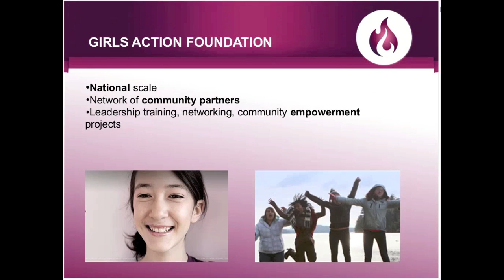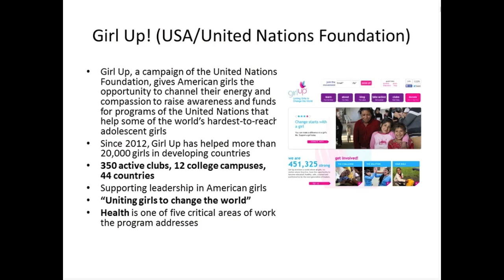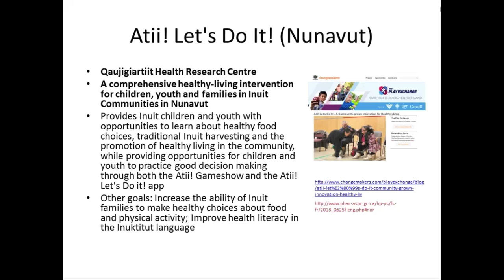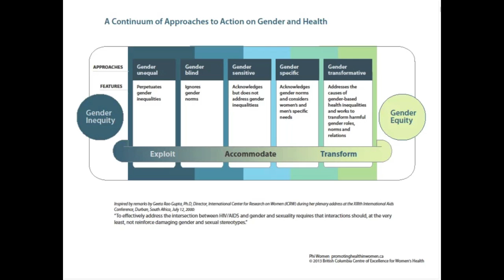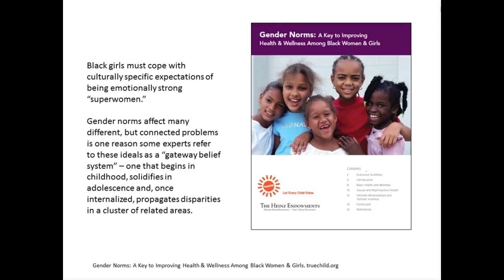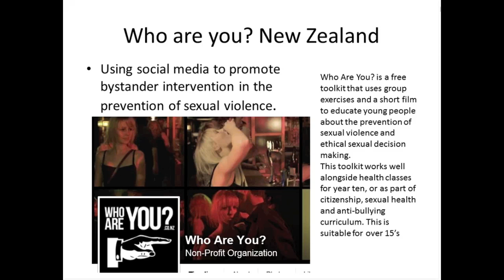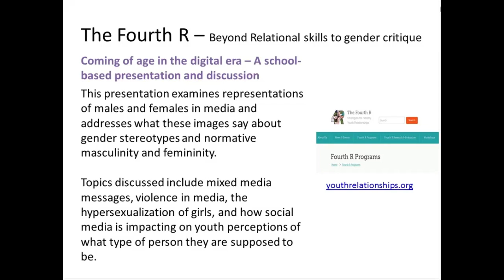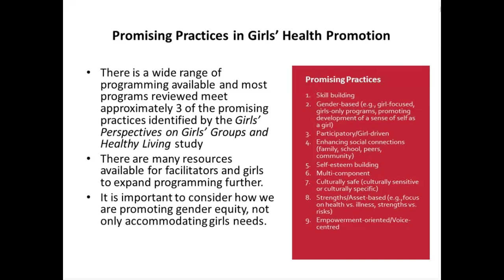“It’s 2015” and Other Reasons for Gender Transformative Health Promotion Programming for Girls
About the webinar: Girls and young women across Canada face unique challenges in matters of health and health promotion. So how can we improve health promotion for girls? What is men's and boys’ influence on girls and women's health? This webinar will introduce girl programmers and community workers to an innovative approach to creating health promotion activities and programs for girls while working towards gender equity.

About the presenter: Nancy Poole is the Director of the BC Centre of Excellence for Women’s Health in Vancouver and is known for her collaborative work on research and knowledge translation initiatives with governments and organizations on local, provincial/territorial, national and international levels. She is involved in research teams and knowledge exchange projects on a range of girls’ and women’s health issues; and has co-edited four books: Highs and Lows: Canadian Perspectives on Women and Substance Use (2007), Becoming Trauma Informed (2012), Making it Better: Gender Transformative Health Promotion (2014) and Transforming Addiction: Gender, Trauma and Transdisciplinarity (2015). Nancy is also known for leadership in piloting online participatory methods for knowledge generation and exchange on women’s health, including virtual networks and communities of inquiry. BCCEWH has collaborated with Girls Action Foundation on girls’ health promotion issues for several years, and Nancy is keen to continue to bring BCCEWH’s research-to-action expertise to the current project.